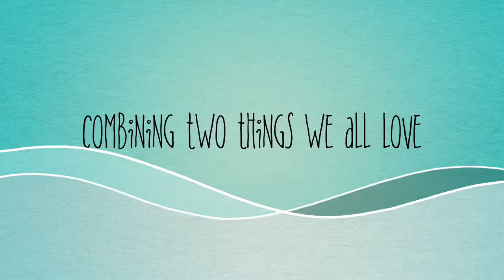The Cowfish Sushi Burger Bar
I attended The Cowfish Sushi Burger Bar media event at Universal City Walk in Orlando, Florida. See what The Cowfish is all about and read more about the new restaurant at KatiesCucina.com